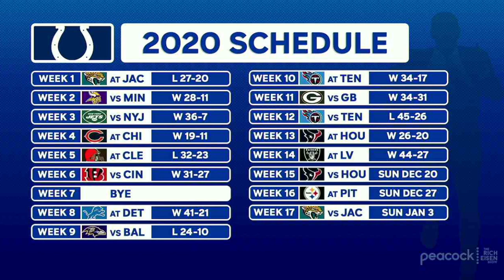Colts Owner Jim Irsay on Philip Rivers’ Future as Colts QB | The Rich Eisen Show | 12/14/20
Colts Owner & CEO Jim Irsay and Rich Eisen discuss Philip Rivers’ future as the Colts starting QB.